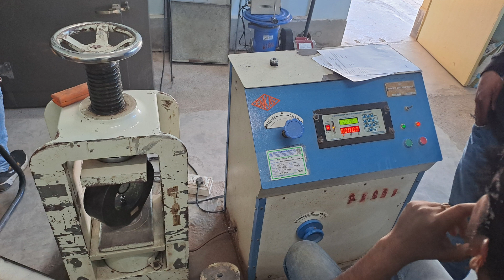What is curing | type of curing of concrete PSU NTPC | site पर ये गलती कभी न करें